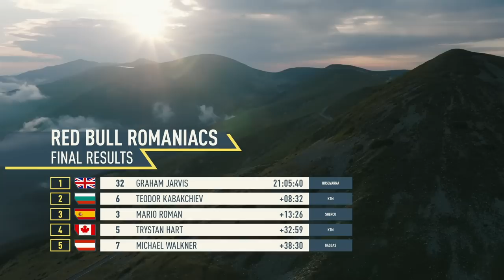What Do Pro Riders Pack for Red Bull Romaniacs? 🧳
Hard Lines with Mani and Bolts Episode 5

Paul and Mani return for another cracking vlog from the FIM Hard Enduro World Championship: this time we're at Red Bull Romaniacs.